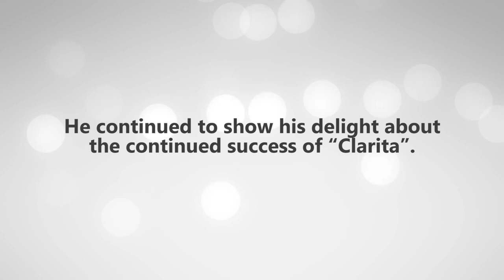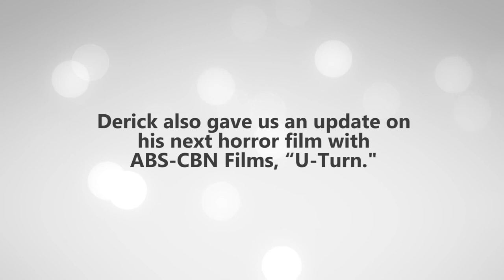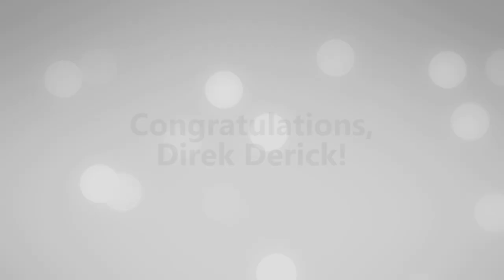Derick Cabrido gushes about the continued success of 'Clarita' | Star Bits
An exclusive interview with "Clarita" director Derick Cabrido after his big Best Director win at Fantasporto 2020!